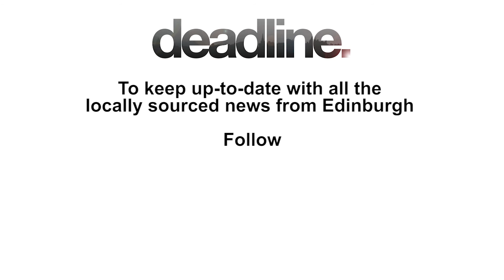Deadline News: Leith school design their own Robots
Local children were excited to hear that they will be spending part of the school day designing their own robots.

Pupils at St Mary's Primary School in Leith were visited by Hiroshi Ishiguro, a renowned Professor who is director at Intelligent Robotics Laboratory in Japan.

Demonstrations of the latest and expensive humanoid robotics, were given by members of the Kids Love Robots! project with the aim of teaching children about how humans interact with robots.

For more of the latest stories and photos, follow us on